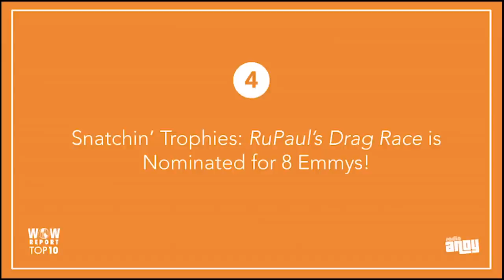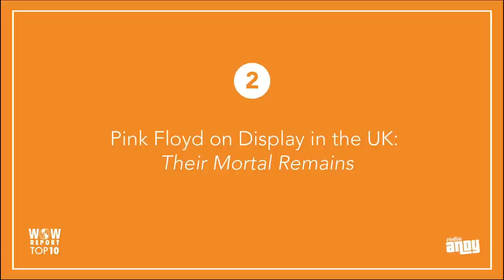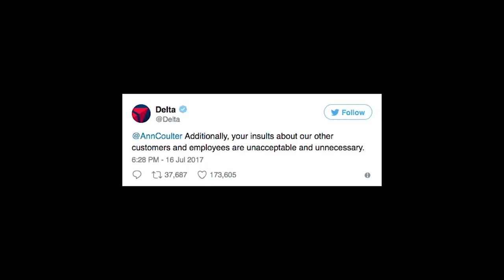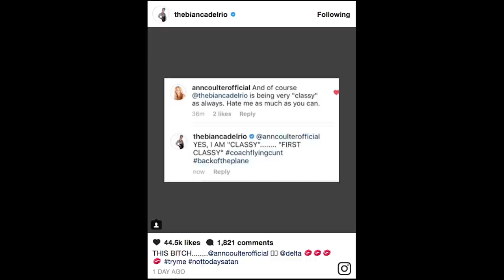Drag Race's 8 Emmy Noms! Celebrity Scandals! The Top 10 Things That Make Us Go WOW!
You can now WATCH us recording the WOW Report in our gallery storefront on Hollywood Boulevard, just across the street from Hollywood's oldest restaurant Musso & Frank! The WOW Report for Radio Andy on SiriusXM airs TODAY at 4PM EST on SiriusXM, and again at 4PM PST (7PM EST). You can also catch it on the SiriusXM app!

Skip forward to:
10) Hot Doc: The Fabulous Allan Carr @1:00
9) Netflix Picks: Elizabeth at 90 @8:42
8) South Korea & the DMZ @12:26
7) Films That Make Us Go...Huh?: A Ghost Story @19:38
6) We're Bananas for War for the Planet of the Apes! @24:37
5) Hot Bots: Tokyo's Robot Restaurant @28:54
4) Snatchin' Trophies: RuPaul's Drag Race is Nominated for EIGHT Emmys! @ 35:52
3) Celebrity Scandals: Aaron Carter @40:22
2) Pink Floyd On Display in the UK: Their Mortal Remains @46:20
1) Mayor Pete Buttigieg: Our First Gay President? @51:46